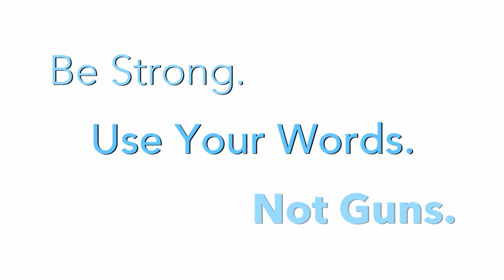PSA - LOVE w/LaRoyce Hawkins :30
LOVE/ Public Service Announcement . . . . . . . :30